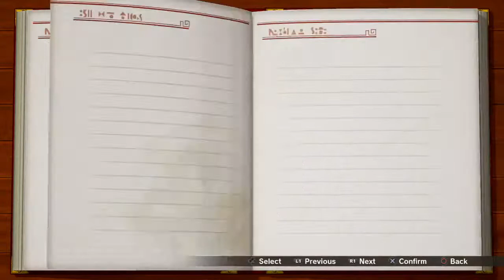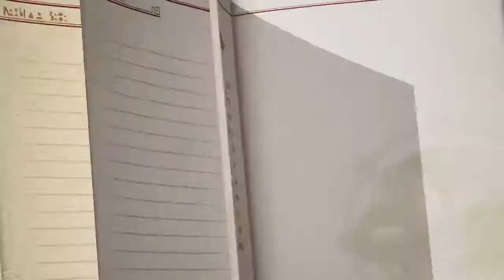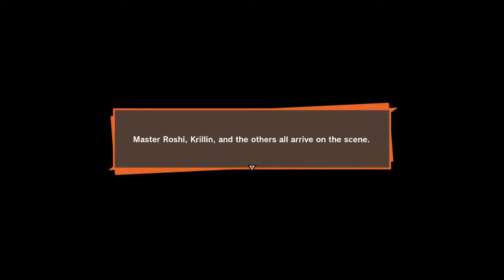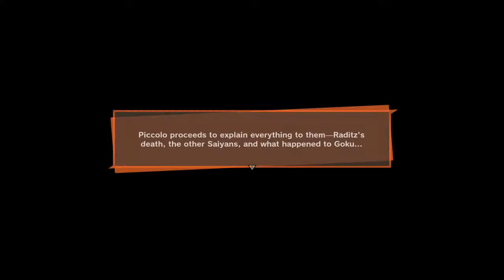Quarantina Ojeda 2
I'm not muslim